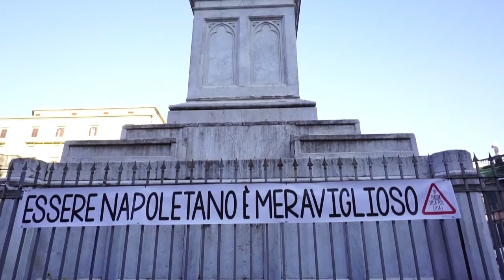How Everything Started [a cofounder about his second startup]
Antonio Autore is one of the co-founder of WalkingPalates.com , a community for food lovers offering food tours, cooking classes and gastronomic experiences. He worked for several years in Netherlands, in the tourist industry; he founded AutoreChocolate.com an artisanal chocolate confectionery.
In this video he tells his story and how WalkingPalates was created.